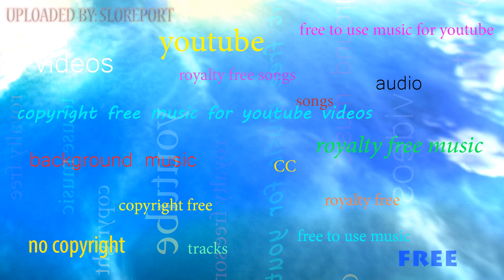Different Heaven - Nekozilla ▴ Royalty Free▴🎵